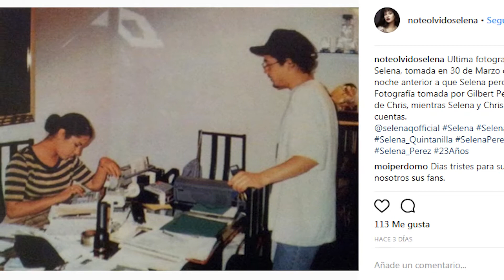El significado de la foto que le tomaron a Selena un día antes de su partida